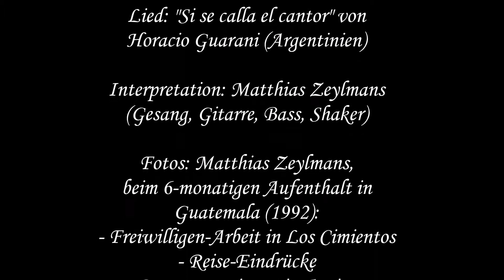Si se calla el cantor, Horacio Guarani (Cover), Musical Diary 6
Musical Diary 6: Habe in meiner Fotokiste gekramt und die besten Fotos meiner Reise digitalisiert. Als "Soundtrack" gibt es dazu passende Songs aus alten Zeiten, frisch aufgenommen im Wohnzimmer.
Guatemala war die wohl wichtigste 5-monatige Station meiner "Wanderjahre" 1991-93! In dem Hochland-Projekt (Bau eines Trinkwassersystems im Dorf "Los Cimientos") machte ich unglaubliche Erfahrungen mit der Lebensweise der Indegenas und kam immer wieder an meine Grenzen. Der kulturelle indigene Reichtum dieses kleinen Landes - verbildlicht in den verschiedenen Trachten - war atemberaubend und stand in scharfem Kontrast zu der dortigen Armut und dem erlittenen Bürgerkrieg (welcher in dem Dorf noch spürbar war.)
Das Leben ist ein großer Gesang, so textet Horacio Guarani in seinem Lied; und wenn dieser aufhört das Unrecht in der Welt anzuprangern und Hoffnung für alle Unterdrückten zu bieten, erstirbt das Leben. Ein großes Lied, welches bis heute einen wichtigen Platz in meinem Herzen hat.
Ich möchte dieses Video der indigenen Bevölkerung Guatemalas widmen, in der Hoffnung, dass sie ihre kulturellen Wurzeln nie verlieren und ein würdevolles Leben führen dürfen!